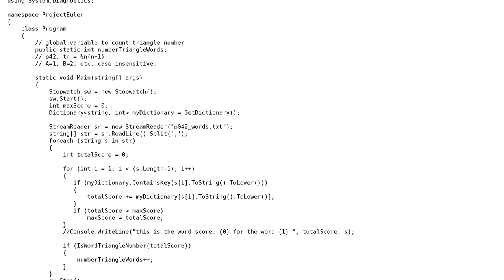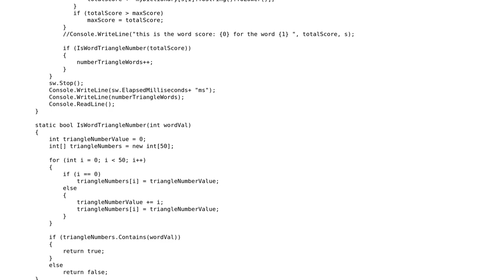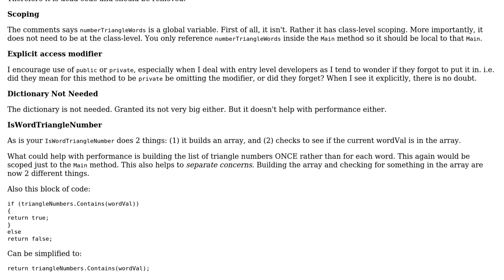Code Review: Project Euler 42 - Finding triangle numbers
With thanks & praise to God, and with thanks to the many people who have made this project possible! | Content (except music & images) licensed under CC BY-SA | Music | Images & others | With thanks to user Rick Davin user kafka user Jamal and the Stack Exchange Network Trademarks are property of their respective owners. You are responsible for your own actions.